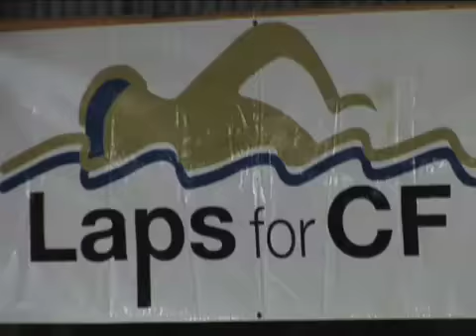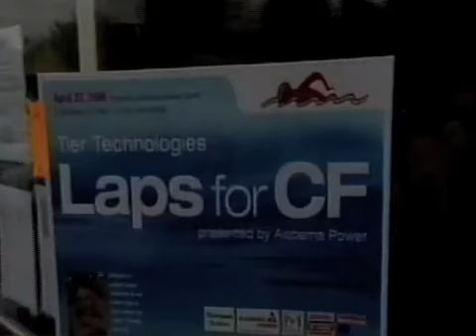Raise the Volume Promotional Video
Raise the Volume is a charity concert held by the Laps for CF Foundation every spring, usually at Birmingham's historical Sloss Furnaces. In 2007, Sister Hazel played to raise money to fight cystic fibrosis, and in 2008 OK Go did the same.